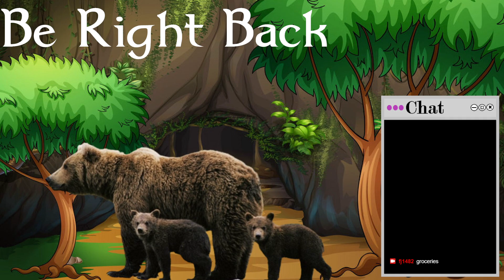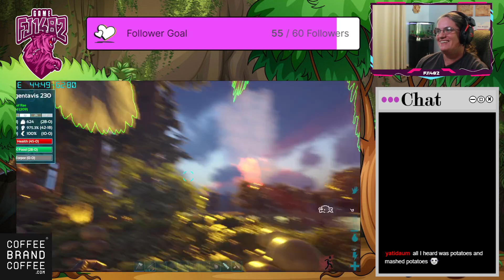Lets Tame Some Dino's/ The Volcano Map/ Modded